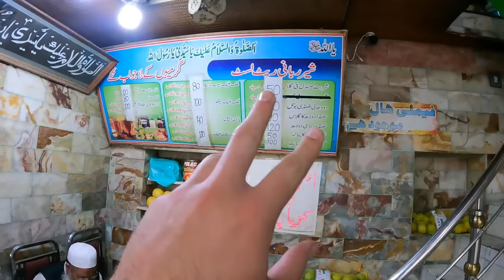Pakistan Market Hunt 2.0 🇵🇰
Rawalpindi, Pakistan ➖ One of my favourite things to do when going to a new country is visiting a local market and buying some much-needed items! So, I decided to make a trip over to Rawalpindi where one of the biggest markets is located, known as Raja Bazar. We went on a buying spree and met some incredibly friendly local Pakistani's.

* TIMESTAMPS *
0:00 Careem Bike
5:45 Raja Bazar
11:30 Pakistan Cricket T-Shirt
16:10 Samosa
27:00 Fresh Juice
32:50 Beanie
39:50 Sugar Cane Juice
45:40 Ray-Bans